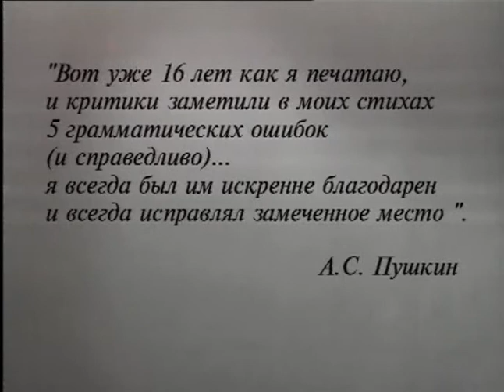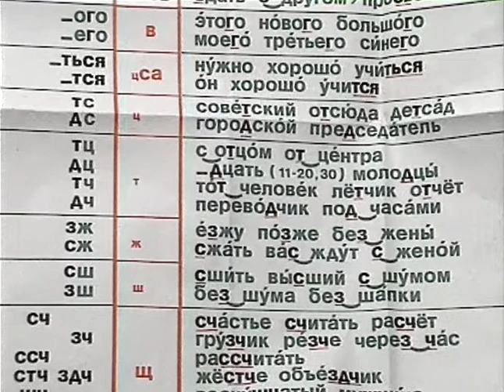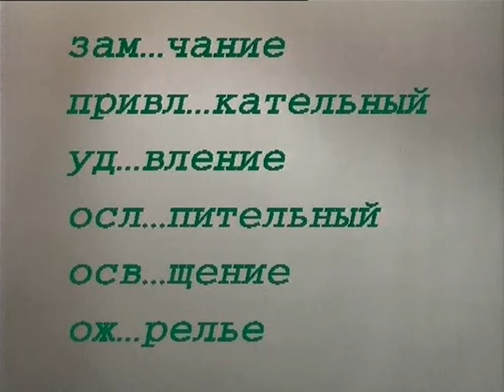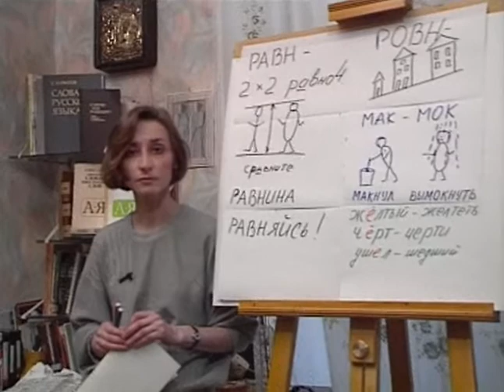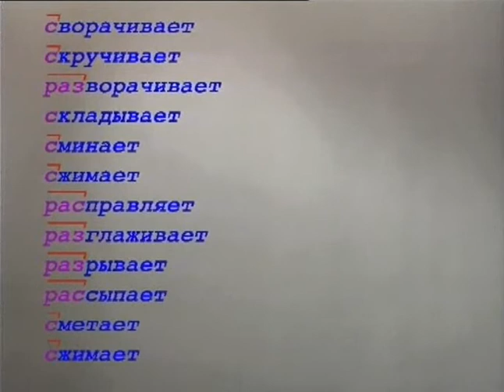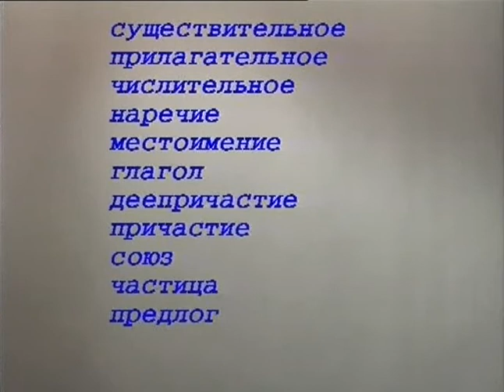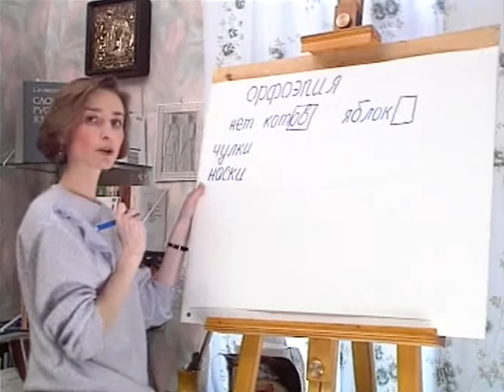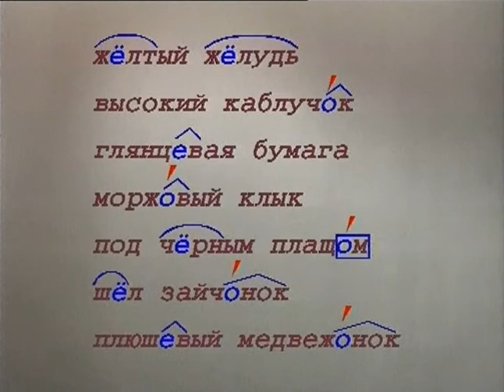Ruskii jazyk orfografia chast 1 iz 2 2006 XviD DVDRip Kinozal TV